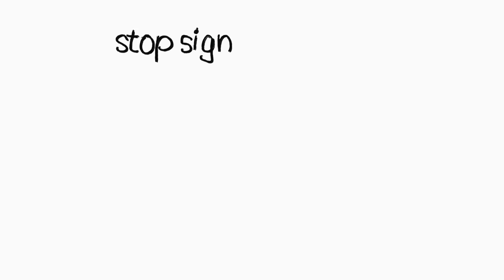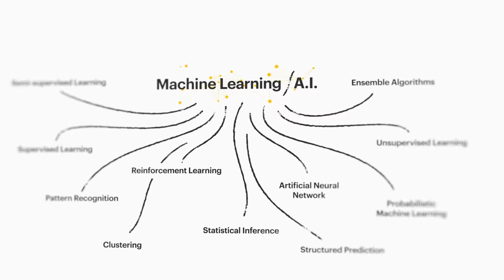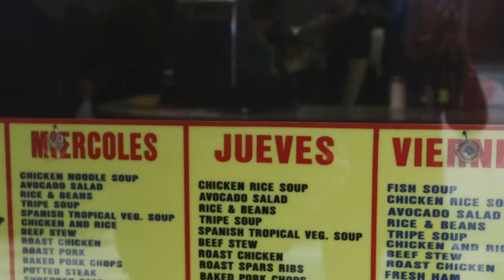Machine Learning: Making Sense of a Messy World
The world is filled with things that most of us are able to understand and react to without much thought… a stop sign partially covered by snow is still a stop sign… a chair that’s five times bigger than usual, is still a place to sit. But for computers, the world is often messy and complicated. Google engineers and researchers discuss how machine learning is beginning to make computers, and many of the things we use them for (maps, search, recommending videos, translations), better.

Google engineers and researcher (in order of appearance): Blaise Aguera Y Arcas, Greg Corrado, John Giannandrea, Peter Norvig, Jeff Dean, Geoffrey Hinton, Anna Patterson.